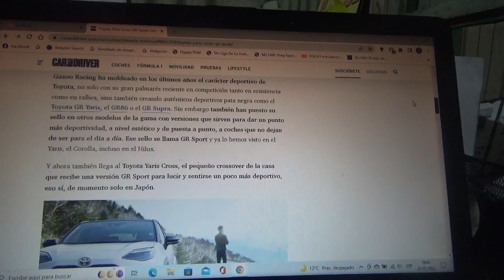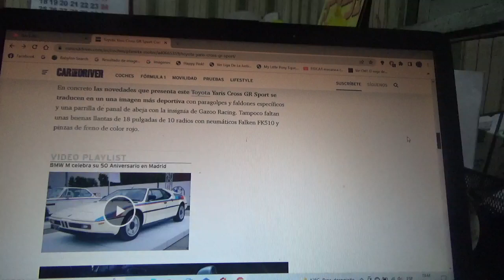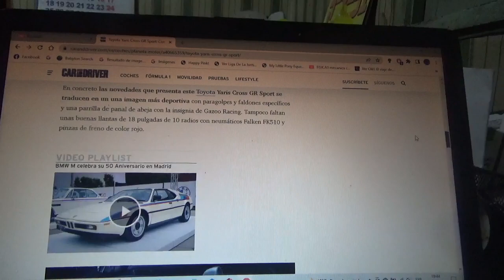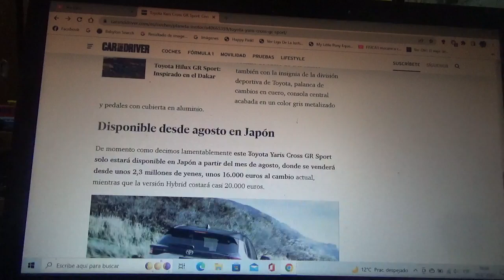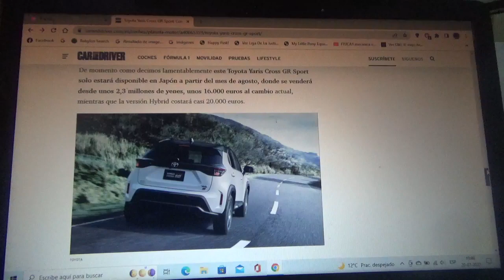Toyota Yaris Cross GR Sport información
En este vídeo les explico sobre esta nueva versión deportiva del crossover de la firma automotriz multinacional japonesa que a través de su filial deportiva y de alto rendimiento Toyota Gazoo Racing lo hace bastante agresivo pero solo estará disponible en Japón